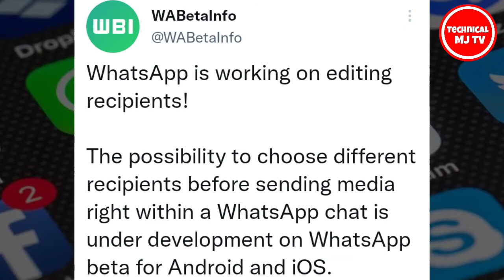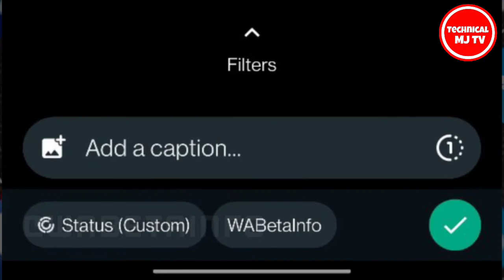WhatsApp New Update 2022 || WhatsApp Editing Recipients || Choose different recipients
Whatsapp 5 Upcoming Updates in 2022: